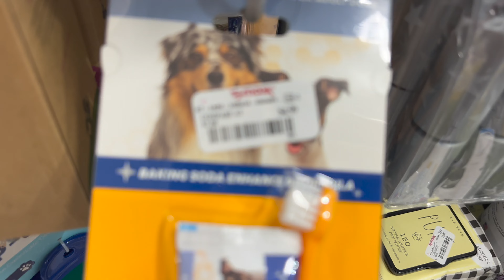Christian Shopaholic - The Cookin' Camper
I'm addicted to shopping. I'm a Christian. Today I wanted to see how I would feel about shopping too much if some of the stuff I bought went to those in need. Today Zena and I were on a mission for dog toothpaste, and pasta. We also needed to purchase something for those in need. We are purchasing a bunch of pet products that we plan on donating to the Animal Rescue League of Iowa where we rescued Zena! Her birthday is on May 10th, and we are so excited to sent a big box full of stuff for puppies and kitties in need! Today we shopped at Ross Dress For Less, Marshalls, HomeGoods, TJ MAXX, Sprouts Farmer's Market, and 5Below.